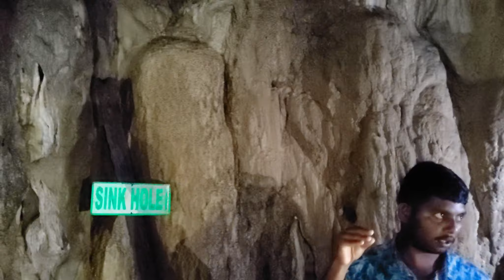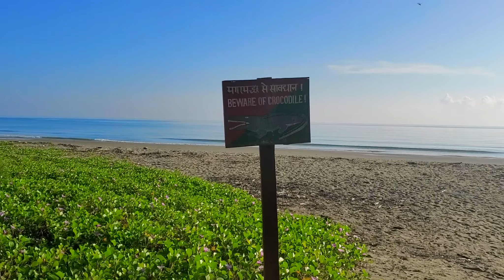Andaman Nicobar | Part 2 | Baratang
Heading towards north of Andaman to visit Ross and Smith Island, we discover that the road is not easy. But as we move north, we leave the crowd  behind to experience nature in its pristine form.